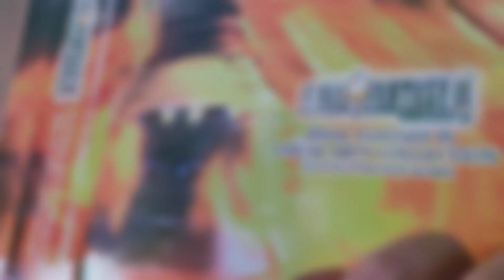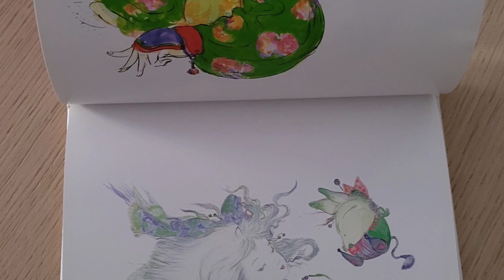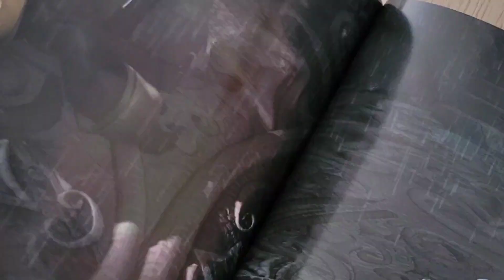Artbook de FINAL FANTASY IX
Libro de arte de uno de los juegos más queridos de la saga.